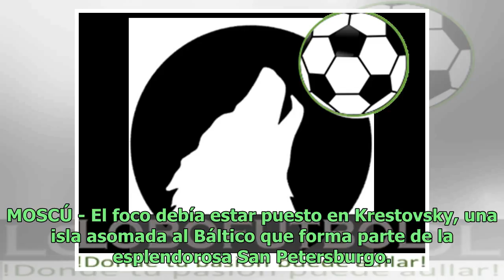Uno de esos días en los que el fútbol hace historia